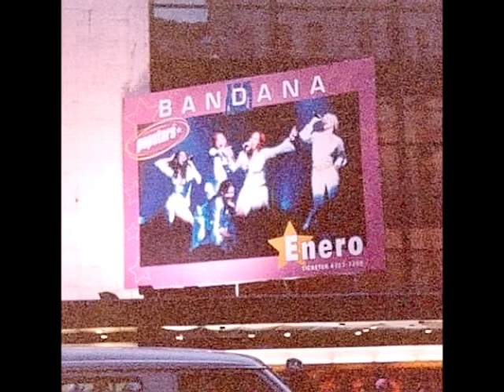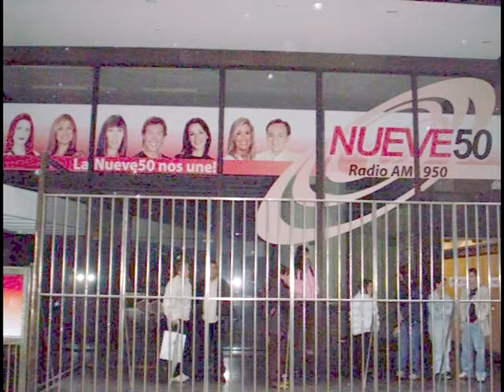REuinion Ex Bandanas 25.06.06-Virginia Da Cunha Lissa Vera Ivonne Guzman Valeria Gastaldi parte 6 9